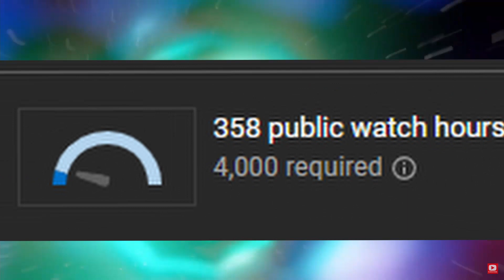I drop kicked the Algorithm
You may think im a ordinary PNGtuber like Tuxbowdie, Jellybean, Frostfox, Salmando, Redvelvety, Ge3Te3, and so many others but
just give me a chance, in the past ive done Minecraft Tips, Minecraft Builds, Minecraft Hacks, Minecraft cringe, and lots of
other content like Roblox and im currently streaming alot of Fnaf. I was starting to make a PNGtuber before they blew up
and I find it ironic how when I finally finished mine everyone is calling them cringe. If you read through all of that
congrats and thank you!!